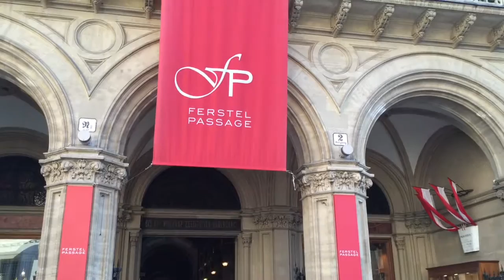Vlog Dica de Viena - Café Beaulieu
Um café francês fofo em Viena. Este video é uma dica pessoal e não propaganda.

INSTAGRAM, SNAPCHAT - kelypelomundo